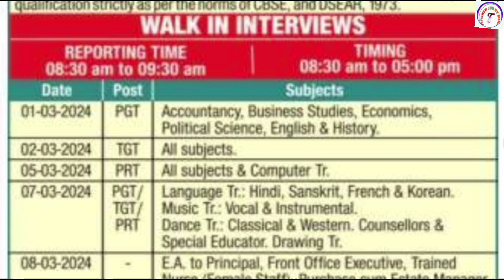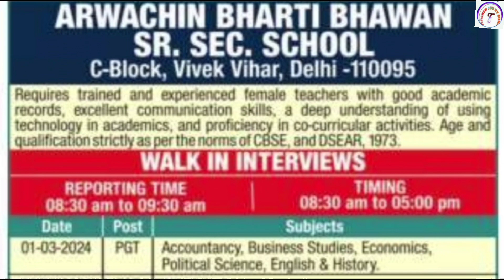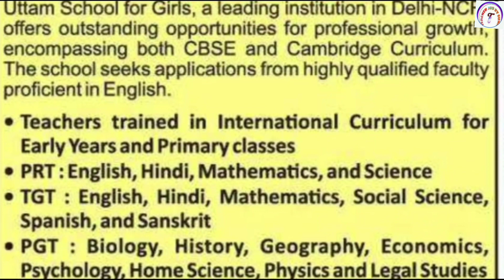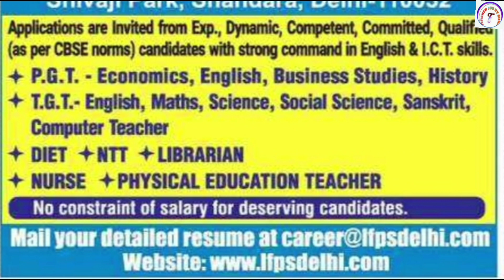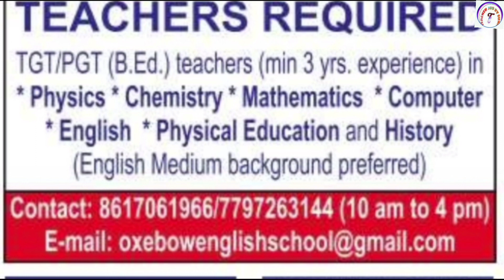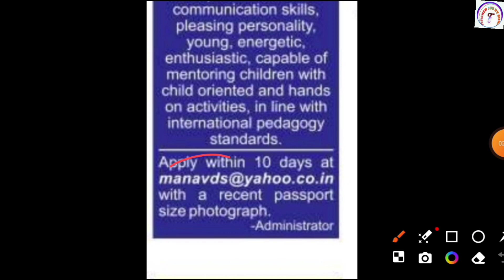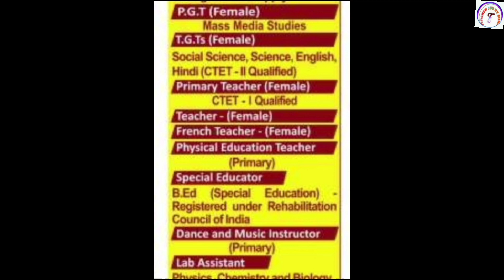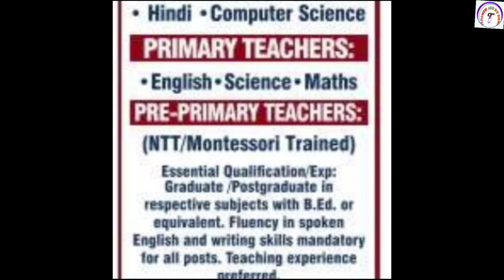Multiple School Teacher Vacancy 2024 | Private School Teacher Recruitment 2024 | DPS VACANCY 2024 🔥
KVS👇

KVS RECRUITMENT
KVS VACANCY

NVS👇

NVS PREPARATION

DPS👇

DPS VACANCY
DPS RECRUITMENT